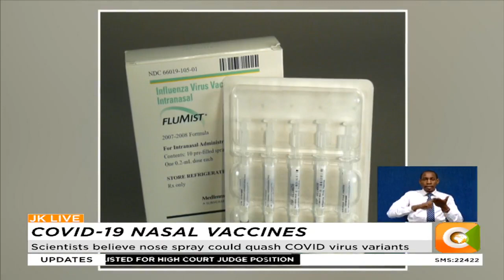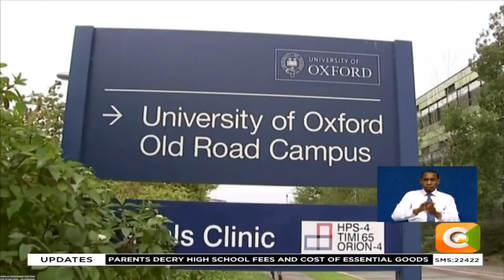Scientists hopeful of a COVID 19 Vaccine without a needle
Clinical trials are underway for a nasal COVID-19 vaccine
Three nasal spritzes are currently in advanced trials
Scientists believe nose spray could quash COVID virus variants
Scientists say it could trigger stronger immunity than jabs